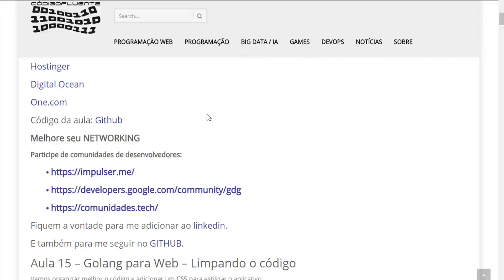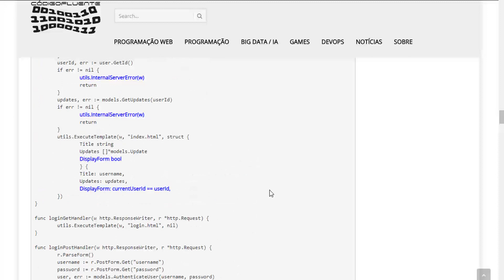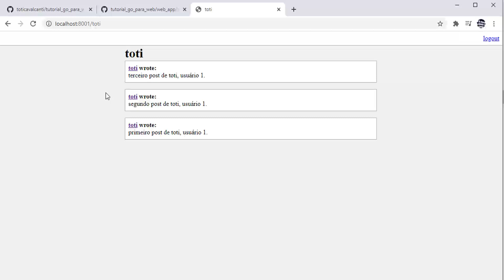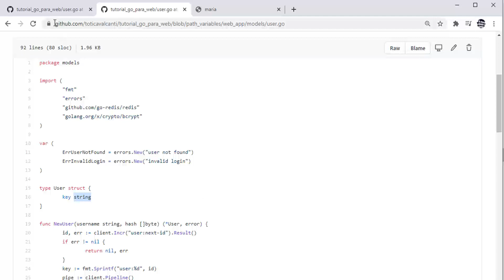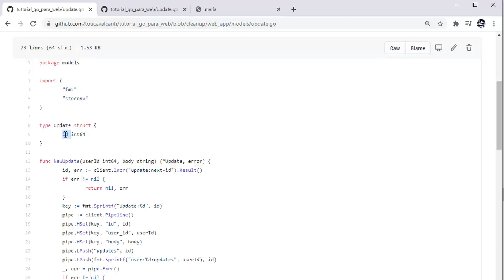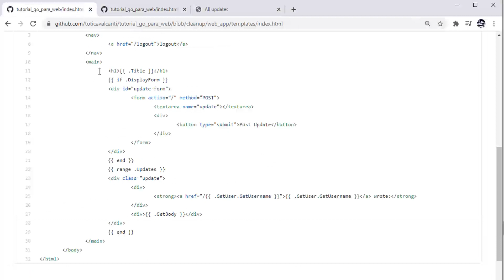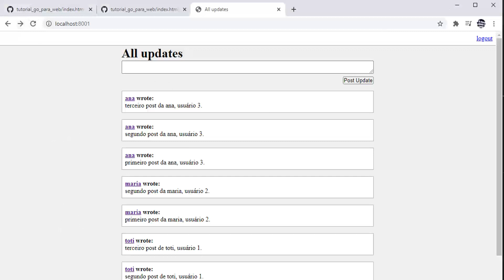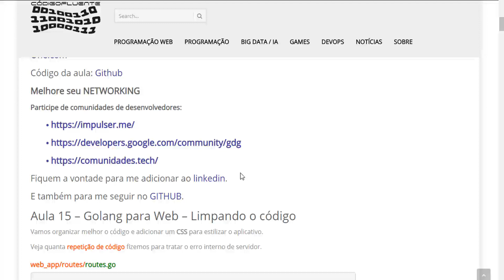Aula 15 - Golang para Web - Limpando o código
Vamos organizar melhor o código e adicionar um CSS para estilizar o aplicativo.

Veja quanta repetição de código fizemos para tratar o erro interno de servidor.

Toti Cavalcanti